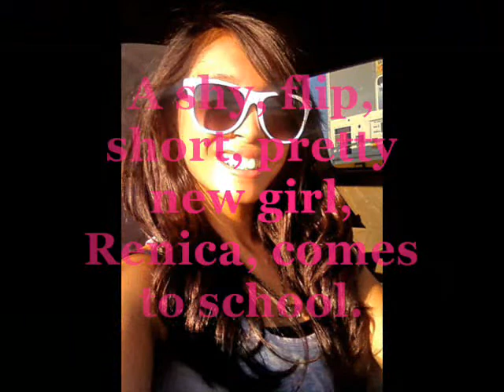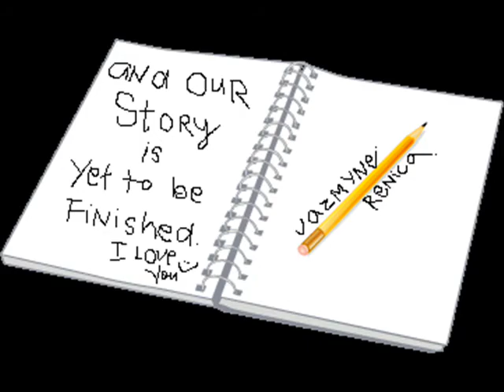Me and Jazz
Just a lil something.